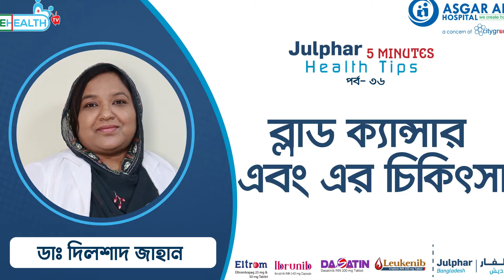ব্লাড ক্যান্সার এবং এর চিকিৎসা ডাঃ দিলশাদ জাহান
লফার ৫মিনিট হেলথ টিপস ep ৩৬
বিষয়ঃ ব্লাড ক্যান্সার এবং এর চিকিৎসা
ডাঃ দিলশাদ জাহান
কনসালটেন্ট-ক্লিনিক্যাল হেমাটোলজি এন্ড
বোন ম্যারো ট্রান্সপ্লান্ট স্পেশালিষ্ট
অজগর আলী হাসপাতাল